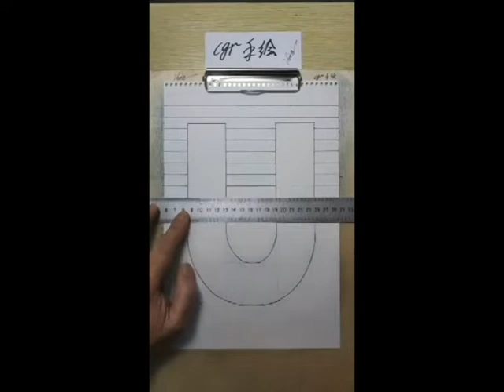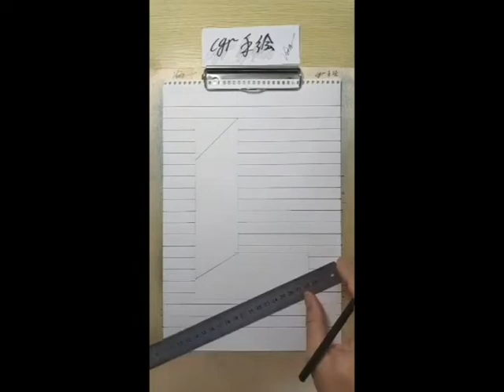How to draw English alphabets by 3D ART？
Today's video is about [How to draw English alphabets by 3D ART？].

00:00:00  'U'
00:00:57  'A'
00:01:56  'L'
00:02:54  'T'
Sometime I like to draw something easy，such as ABC.Do you like my  paint?You can follow my tutorial.